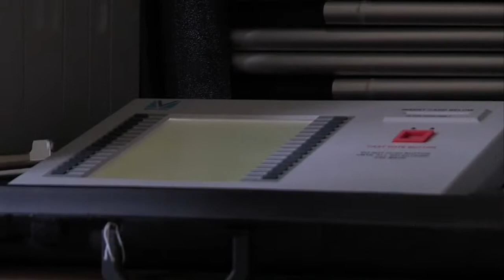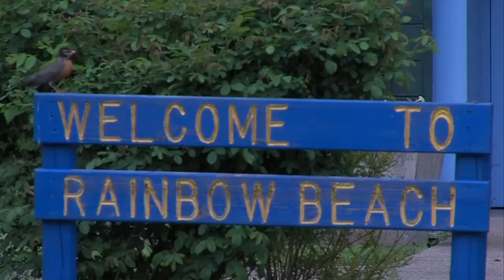Reach for the Beach?